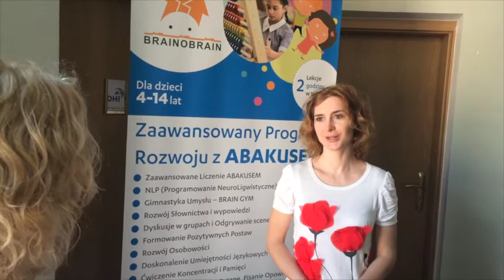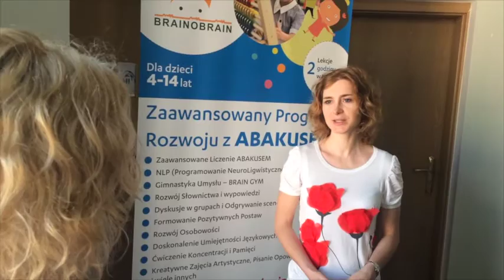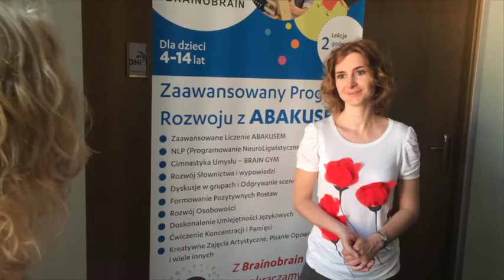Rodzice uczniów Brainobrain mówią o szkole cz. II